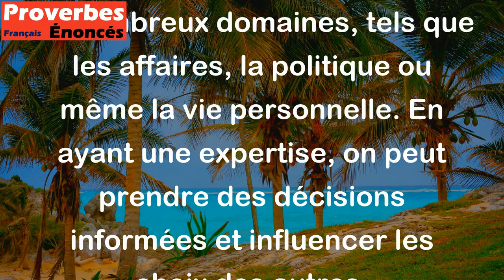Le possesseur de l'art est maître de la citadelle. - Proverbe Arabe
Ce proverbe signifie que celui qui détient une expertise ou une connaissance particulière a le pouvoir et le contrôle dans une situation donnée. Cela peut être appliqué dans de nombreux domaines, tels que les affaires, la politique ou même la vie personnelle. En ayant une expertise, on peut prendre des décisions informées et influencer les choix des autres.